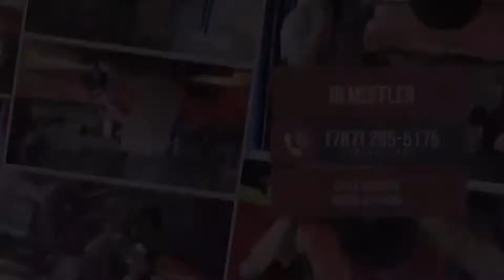Fiestas Patronales de Cataño 2022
Reportaje gráfico especial con nuestra gloria salsera Papo Lucas con la Sonora Ponceña y sus solos de piano. Que lo disfruten!